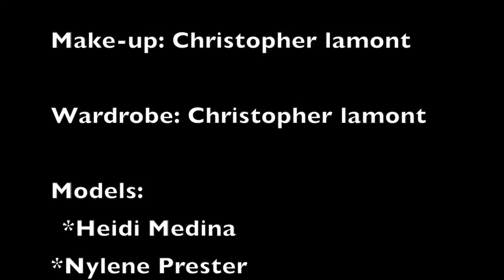Christopher Lamont Fashion Advertising Campaign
Christopher Lamont Fashion Advertising Campaign MY FASHION IS BLACK
Christopher-Lamont is A new Fashion and Marketing company.
Started by Christopher Cowan and Lamont Cobb.
MY FASHION IS BLACK a Fashion Movement for Styling ,Style,
Couture & Events
Mother and Father of New Couture

GOOGLE: CHRISTOPHERLAMONTFASHION